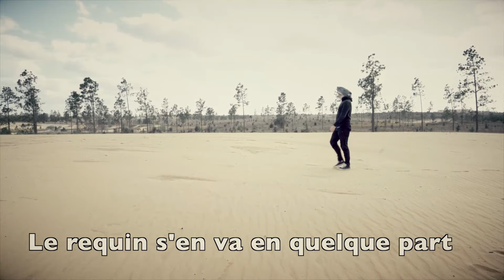DANIEL GRENIER - Un pirate s'est blessé (Vidéoclip Officiel)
Paroles:

Un pirate s’est blessé au  show de Céline Dion

Parce que avec son crochet y’as troué son autre main en applaudissant
Après y’avait une graine dans l’oeil facque vous savez ce qu’il s’est passé
Fait chier, c’était même pas l’oeil qui avait une patche

Pendant le spectacle le pirate était fâché facque il a lancé sa jambe de bois sur Céline Dion
Elle a compris qu’il voulait entendre la chanson du Titanic
Parce que c’elle là il l’aime bien ; ça lui fait penser à des trésors et des bateaux

Avant le spectacle de Céline Dion le pirate c’était un méchant c’était un voleur
il avait même prévu aller au bout de l’arc en ciel pour voler l’or du Leprechaun des Lucky Charm
Mais Céline Dion l’as transformé
Le pirate ne veut plus voler
C’est peut-être mieux de même parce que trouver le bout de l’arc en ciel c’est pas évident
imagine quand t’as plus de yeux

Céline Dion tu as transformé un pirate